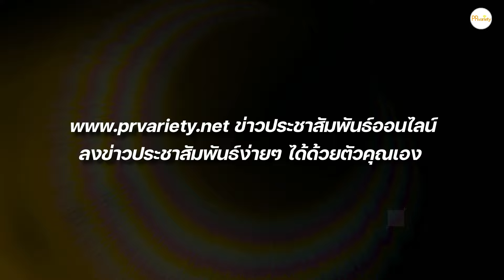การแข่งขันเทคบอลชิงแชมป์โลก 2023 โรนัลดินโญ่เยือนเมืองไทย : PRvariety